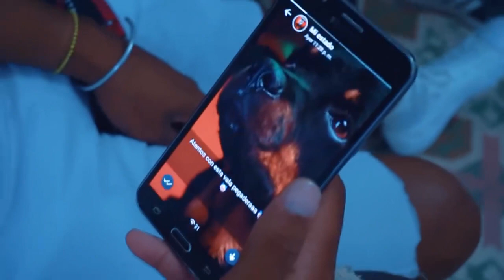Payaso x Ley ( En casa )